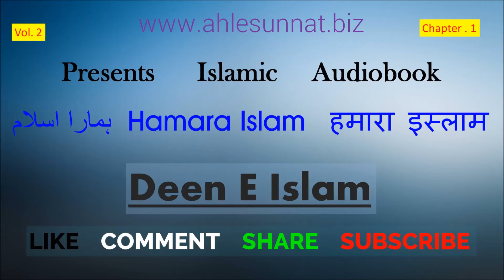Deeneislam | Islam Kya Hai? 5 Farz Kaunse Hai? Aqaid | 17 Hamara Islam (2-01)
17 Deen e Islam | Islam Kya Hai? 5 farz kaunse hai?
5 pillars of Islam. What is Islam Hindi / Urdu
Kitaab Ka Naam : Hamara Islam | हमारा इस्लाम | ہمارا اسلام
Writer - Shaikh Ul Islam Allama Maulana Khalil Khan Qadri Barkati Noori Sahab Rehmatullahe Alayhe
Style – Question Answer | Sawal Jawaab |

Volume - II / CHAPTER - I / LESSON NO: 1
THE RELIGION OF ISLAAM
Q 1: On how many things does Islaam base?
A. Islaam is based on five things:
1. To testify that there is no true deity except Allah and that Hadrat Muhammad(may Allah's choicest blessings & peace be upon him) is His chosen servant and true Messenger.
2. To establish/offer prayer five times a day.
3. To pay poor due.
4. To perform Hajj.
5. To observe fasts in the holy month of Ramadan.

Q 2: What are the testifying words of Islaam?
A. "Ashhadu Allaaa Ilaaha Illal Laahu wa Ashhadu Anna Muhammadan 'Abduhoo wa Rasooluh. (I bear witness that there is no true god save Allah and I bear witness that (Hadrat)Muhammad[peace be upon him] is the chosen servant and (true) Messenger of Allah).

Q3: Is it enough to say Kalimah-e-Shahaadat by the tongue only to be a Muslim?
A. Mere expression of Kalimah-e-Shahaadat is not enough to become Muslim but to testify and confirm it and all other essentials of Islaam with all heart is the prerequisite to be a Muslim. He must also believe in the fact that Hadrat Muhammad (peace be upon him) is true in all his words and deeds. His no action and word should smack of any insolence or blasphemy against Allah Almighty and the Holy Prophet.

Q 4: How a dumb man should express his embracing of Islaam?
A. Since a dumb can not speak, he should communicate by gesture that there is none worthy of worship except Allah and Hadrat Muhammad (peace be upon him) is His chosen servant and true Messenger and that Islaam, through and through, is the truth.

Q 5: What are the prerequisites of Islaam without believing therein one can not be a Muslim?
A. The prerequisites of Islaam are well-known like belief in "Tauheed"(Oneness of Allah),Prophethood of all (true) Prophets, Paradise, hell, Doomsday, resurrection of dead etc. and to firmly believe in Hadrat Muhammad (peace be upon him) as the Last Prophet and that there will be no Prophet after him.

Q 6: Is he Muslim or not who claims to be a Muslim but denies any of the essentials of Islaam?
A. No, such a person who claims to be a Muslim but denies any of the essentials of Islaam or has beliefs unlike the beliefs of Islaam is neither Muslim nor he belongs to Muslim community.

Q 7: What is "Nifaaq" (hypocrisy)?
A. To claim to be a Muslim by the tongue but to deny Islaam at heart is "Nifaaq". It is stark infidelity. Such people will be consigned to the worst torment in hell.

Q 8: Can anyone be called "Munaafiq"(hypocrite) in the present time?
A. We can not identity or say anybody "Munaafiq" with certainty. However, a sort of "Nifaaq" is found in the present age that some disbelieving and misguided people claim to be Muslim but deny the essential (s) of Islaam.

Islam for Beginners and Kids and all those who want to know about the religion.